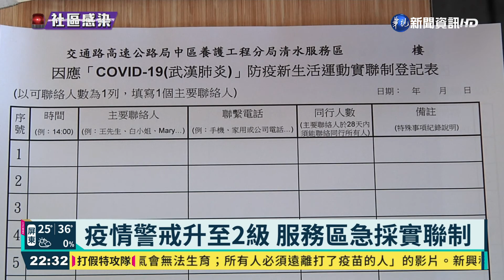本土疫情升溫 國道服務區實聯制落漆｜華視新聞 20210512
疫情警戒提升到第二級，公共場合，要落實實聯制，不過，南來北往的國道服務區，卻遲遲都還沒實施相關措施，記者實際走訪服務區，不只內部員工，不知道要實聯制，收到通知後，才急忙印製相關表格，要給民眾填寫，現場不少中部人都很擔心，國道服務區，會不會成為中部的防疫漏洞。